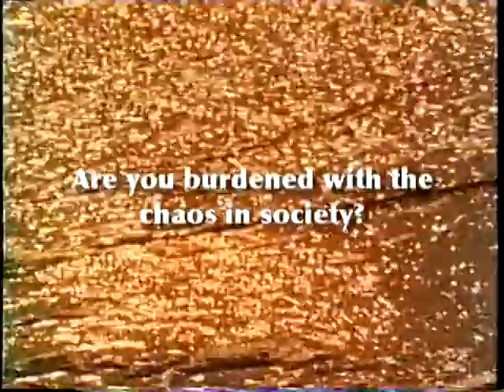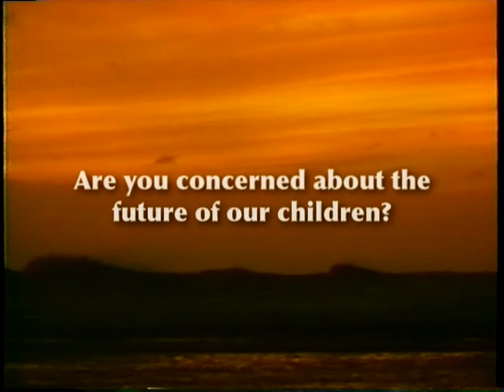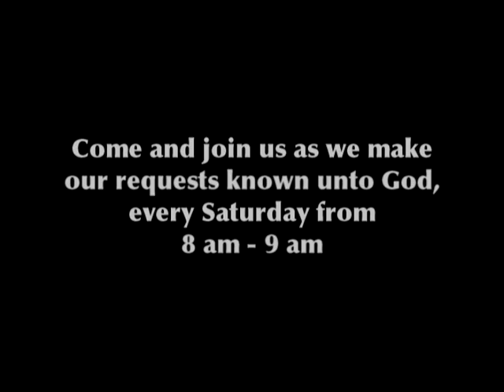Bethel Connection 031410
Church annoucements I prepare and produce for Sunday mornigs